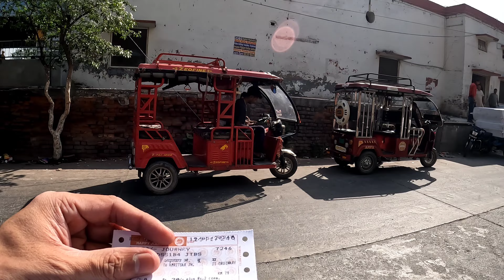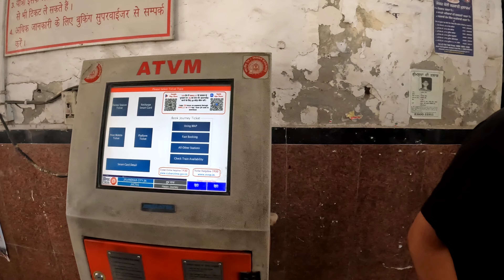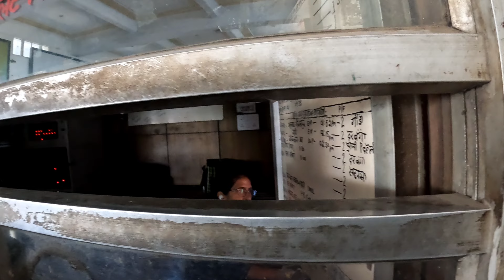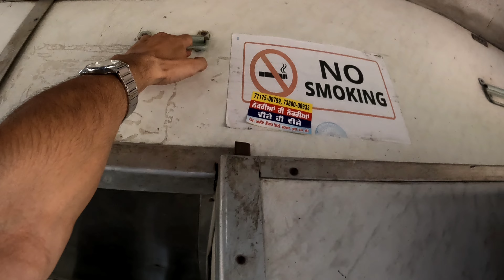ਜਲੰਧਰ ਤੋਂ ਅੰਮ੍ਰਿਤਸਰ ਰੇਲ ਦਾ ਸਫਰ। Jalandhar To Amritsar by Train Solo Punjabi Travel Vlog । Virjaspal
EP. 1 Amritsar Golden Temple Solo Travel Vlog Series

Jalandhar City to Amritsar by Train

Train Name: Dmu
Train Departure Time Jalandhar City Railway station 9:20 am
Train Arrival Time at Amritsar Railway station 11:05 am

Train Route

Jalandhar City - 9:20 am
Sura Nussi - 9:30 am
Kartarpur - 9:39 am
Hamira - 9:48 am
Dhilwan - 9:59 am
Beas - 10:06 am
Butari - 10:20 am
Tangra - 10:28 am
Jandiala - 10:36 am
Manawala - 10:45 am
Amritsar - 11:05 am

ਦਰਬਾਰ ਸਾਹਿਬ ਅੰਮ੍ਰਿਤਸਰ ਜਾਣ ਦਾ ਸਫਰ।

ਜਲੰਧਰ ਤੋਂ ਅੰਮ੍ਰਿਤਸਰ ਰੇਲ ਗੱਡੀ ਦਾ ਕਰਾਇਆ ਸਿਰਫ 20 ਰੁਪਏ ਡੀਐਮਯੂ ਟਰੇਨ ਜਲੰਧਰ ਤੋ ਗੱਡੀ ਤੁਰਨ ਦਾ ਸਮਾਂ ਸਵੇਰੇ 9:20 ਸੀ ਪਰ ਗੱਡੀ ਲਗਭਗ 35 ਮਿੰਟ ਲੇਟ ਆਈ ਇਸ ਸਫਰ ਵਿੱਚ ਬਹੁਤ ਸਾਰੇ ਲੋਕ ਮਿਲੇ ਤੇ ਬਹੁਤ ਸਾਰੀਆਂ ਗੱਲਾਂ ਬਾਤਾਂ ਕੀਤੀਆਂ ਬਹੁਤ ਵਧੀਆ ਲੱਗਿਆ ਟਰੇਨ ਦਾ ਸਫਰ ਪਤਾ ਹੀ ਨਹੀਂ ਲੱਗਿਆ ਕਦੋਂ ਖਤਮ ਹੋ ਗਿਆ ਇਹ ਗੱਡੀ ਲੋਕਲ ਟਰੇਨ ਹੈ ਜੋ ਕਿ ਜਲੰਧਰ ਤੋਂ ਅੰਮ੍ਰਿਤਸਰ ਆਉਣ ਵਾਲੇ ਹਰ ਇੱਕ ਸਟੇਸ਼ਨ ਤੇ ਰੁਕਦੀ ਹੈ ਇਸ ਗੱਡੀ ਦੇ ਵਿੱਚ ਲਗਭਗ ਪੌਣੇ ਦੋ ਘੰਟੇ ਲੱਗ ਜਾਂਦੇ ਹਨ ਜਿੰਨੇ ਵੀ ਲੋਕ ਇਸ ਵਲੋਗ ਦੇ ਵਿੱਚ ਸ਼ਾਮਿਲ ਹੋਏ ਇਹਨਾਂ ਸਾਰਿਆਂ ਦਾ ਦਿਲੋਂ ਧੰਨਵਾਦ।

ਬਹੁਤ ਧੰਨਵਾਦ ਤੁਹਾਡਾ